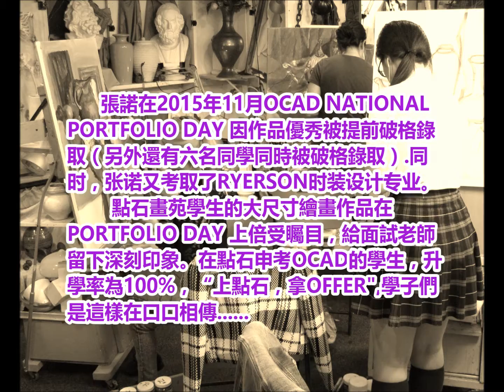Dian Shi Arts Centre - OCAD Art Portfolio Accepted